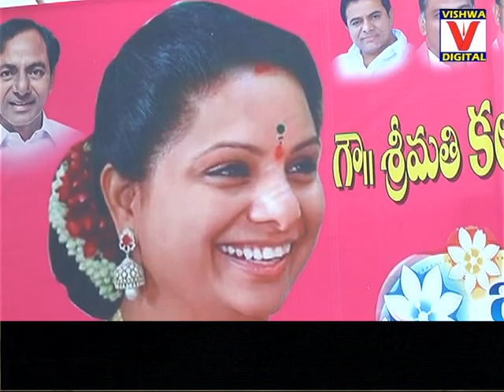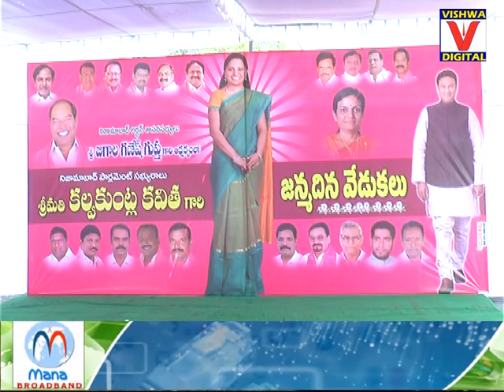MP kavitha Birthday celebration In Nizamabad By MLA Bigala Ganesh Guptha